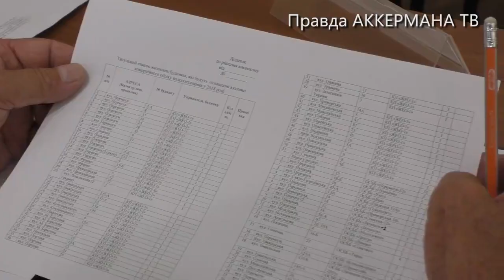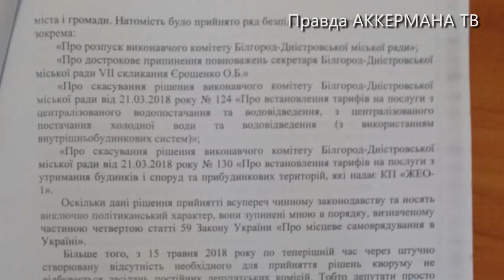В Белгород-Днестпровском депутаты носили друг-друга